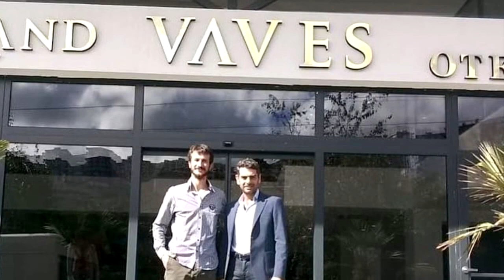Sen Anlat Karadeniz kamera arkası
"Tahir bana söz verdin! Sen sözünü tutarsın..."
Sen Anlat Karadeniz, geçmişte para karşılığı satıldığı adamın zulmünden kaçıp çocuğuyla birlikte Karadeniz'e sığınan Nefes'le, onu koruduğu için ailesinin büyük tepkisiyle karşılaşan Tahir'in imkansız aşkını anlatıyor. Karadeniz'in eşsiz doğasında çekimlerine devam edilen dizi; Ulaş Tuna Astepe, İrem Helvacıoğlu, Mehmet Ali Nuroğlu, Sinan Tuzcu ve Öykü Gürman'ın yer aldığı geniş oyuncu kadrosuyla da dikkat çekiyor.

Türkiye'nin en fazla izlenen dizisi Sen Anlat Karadeniz'in setinde neler yaşanıyor? Sen Anlat Karadeniz'in 28. bölümün kamera arkası görüntüleri Bunları Bilmelisiniz'de!

Оставляйте свои комментарии под этим видео!